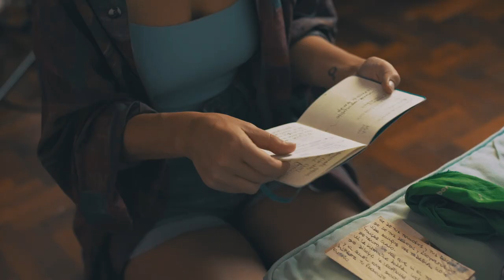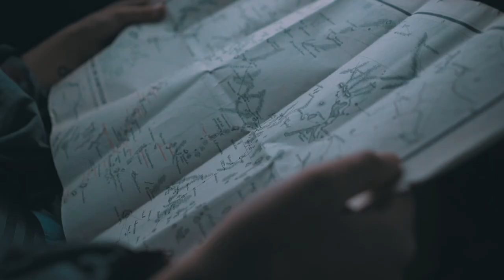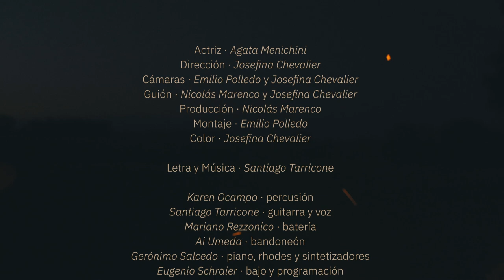La Sumergente - Rulos (Video Oficial)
Actriz · Ágata Menichini
Dirección · Josefina Chevalier, Emilio Polledo y Nicolás Marenco
Cámaras · Emilio Polledo y Josefina Chevalier
Guión · Nicolás Marenco y Josefina Chevalier
Producción · Nicolás Marenco
Montaje · Emilio Polledo
Color · Josefina Chevalier
Letra y música · Santiago Tarricone

Karen Ocampo · percusión
Santiago Tarricone · guitarra y voz
Mariano Rezzonico · batería
Ai Umeda · bandoneón
Gerónimo Salcedo · piano, rhodes y sintetizadores
Eugenio Schraier · bajo y programación
Facundo Inti Moreno · armónica

Grabado en Estudio Sonorámica y en Kame House por Jonathan Vainberg
Asistente · Martín Lapa
Mezclado y masterizado en Kame House por Jonathan Vainberg

Agradecimientos · Familia González Reig, especialmente a Fredy y María Elsa, Roberto Carlos Rodríguez, Morana café bar.